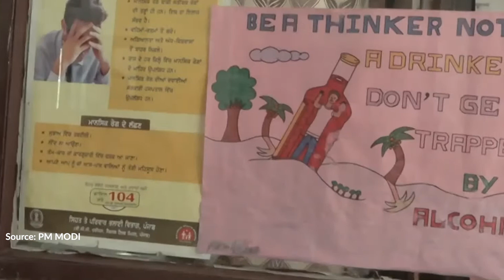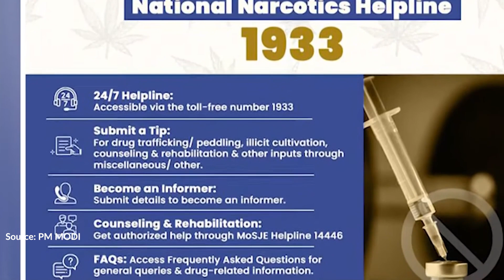'मन की बात' कार्यक्रम में पीएम मोदी ने कहा, 'मानस' ड्रग्स के खिलाफ लड़ाई में एक बहुत बड़ा कदम है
रविवार को प्रधानमंत्री नरेंद्र मोदी ने 'मन की बात' कार्यक्रम के दौरान कहा कि हर परिवार कि यह चिंता होती है कि कहीं उनका बच्चा ड्रग्स की चपेट में न आ जाए। अब ऐसे लोगों की मदद के लिए सरकार ने एक विशेष केंद्र खोला है जिसका नाम है 'मानस'। ड्रग्स के खिलाफ लड़ाई में यह बहुत बड़ा कदम है।  पीएम ने कहा, कुछ दिन पहले ही मानस की हेल्पलाइन और पोर्टल को लांच किया गया है। सरकार ने एक टोल फ्री नंबर 1933 जारी किया है। इस पर कॉल करके कोई भी व्यक्ति जरूरी सलाह ले सकता है। अगर किसी के पास ड्रग्स से जुड़ी कोई दूसरी जानकारी है तो वे इसी नंबर पर कॉल करके नारकोटिक्स कंट्रोल ब्यूरो के साथ यह सूचना साझा भी कर सकते हैं। यहां हर जानकारी गोपनीय रखी जाती है। प्रधानमंत्री ने कहा कि भारत को ड्रग्स फ्री बनाने में जुटे सभी लोगों से, सभी परिवारों से, सभी संस्थाओं से मेरा आग्रह है कि मानस हेल्पलाइन का भरपूर उपयोग करें।